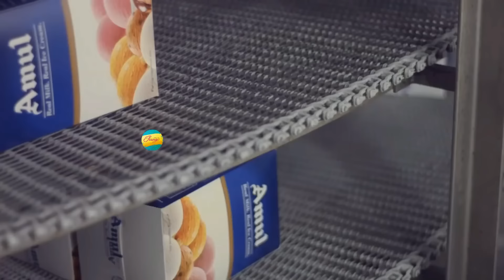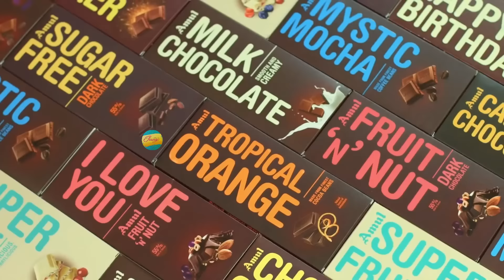आख़िर Factory में कैसे बनती है Maggi Noodles | 5 Amazing Food Manufacturing Factories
Hi Guys, today The Frringo will show you the manufacturing process of maggi noodles, amul choclates and many such packed foods that you love so much. We will take you to a visit of these factories and inform you about the various factory processes that are done to get your favorite packed foods, so come along with us on this amazing food factory journey!